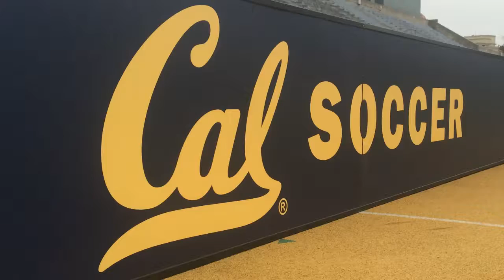Cal Jose Penalty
The captain of the soccer team of the University of Berkeley, Jose10. Performed an amazing penalty kick shoot.